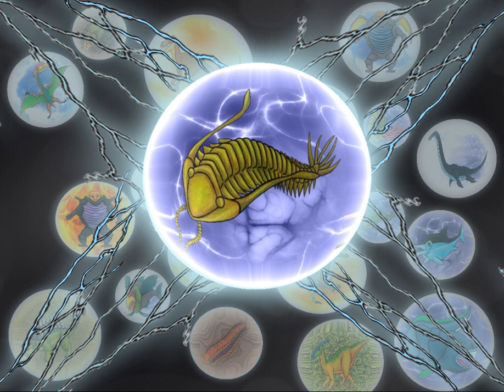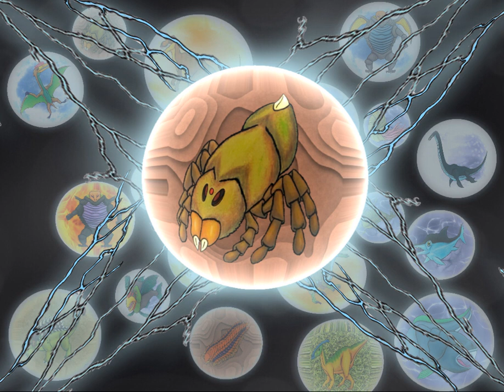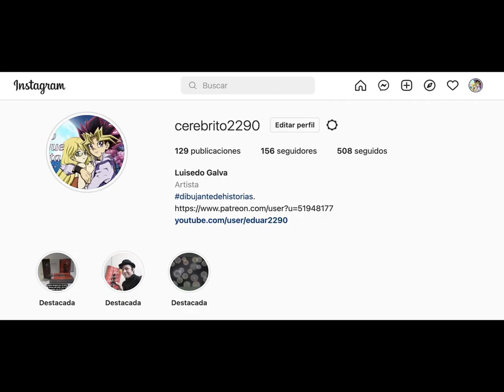AUDIOLIBRO "BIOOPART/La vida fuera de su tiempo" Capítulo 15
Criaturas prehistóricas y seres del futuro aparecen en nuestra era moderna alterando el orden, pero BIOOPART estará para capturarlas y estudiarlas; ¿cómo consiguen venir hasta aquí? Descubrámoslo.

Link para el libro de la "La otra el amor detrás del telón"

Si desean colaborar con una ayuda para realizar más contenidos, dejaré el link de Paypal.